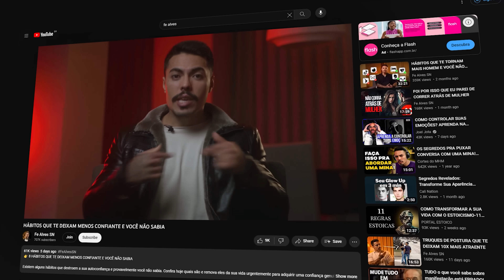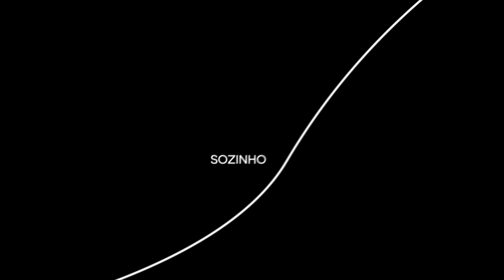POR ISSO QUE A SUA VIDA É CHATA (e como resolver isso)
🌹 Torne-se um MESTRE DA LÁBIA agora mesmo e domine a arte da conversa:

🔥 Se você é novo aqui, seja muito bem-vindo! Meu nome é Felipe Alves, mas você pode me chamar de Fe Alves. Sou especialista em comunicação e desenvolvimento pessoal.

Minha missão é transformar a sua vida e te fazer evoluir, afinal, somos A Ordem: uma legião de pessoas obcecadas por evolução.

Eu quero te mostrar um mundo que você nunca viu antes. Bora comigo?